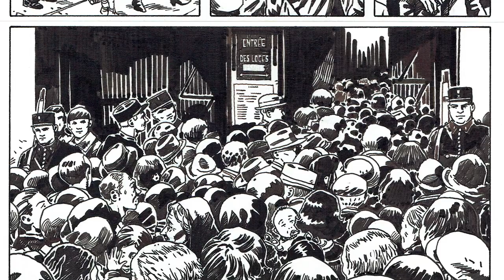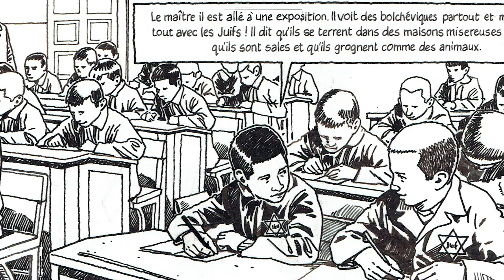BD - INTERVIEW - Bidot et Weismann - Apres la rafle du Vel'd'Hiv - Galerie de la Bande Dessinée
BD – Interview - Laurent Bidot et Joseph Weismann - Après la rafle du Vél'd'Hiv. Planches de BD et dessins orignaux de Laurent Bidot en vente

Original comic art by French comic book artist Laurent Bidot, for sale

La Galerie de la Bande Dessinée expose et vend les planches de BD et dessins originaux de Laurent Bidot, publiés dans la bande dessinée "Après la rafle" (Editions Les Arènes). Ce récit, sur un scénario d'Arnaud Delalande, adapté de la vie de Joseph Weismann, raconte l'enfance de ce dernier à Paris au début des années 1940, la rafle du Vélodrome d'Hiver, son évasion d'un camp de concentration allemand, et sa vie d'adulte. Ces planches originales de bande dessinée de Laurent Bidot sont en vente exclusivement à La Galerie de la Bande Dessinée.
Située au cœur de Bruxelles, proche du Quartier Européen, la Galerie de la Bande Dessinée est spécialisée dans l’exposition, l’achat et la vente de planches de BD et d’illustrations originales de bande dessinée.

Que vous soyez passionnés de bande dessinée, lectrice ou lecteur occasionnel, fan de BD franco-belge ou de comics américains, nous vous proposons d’acheter les planches BD et les illustrations originales d’autrices et d’auteurs de bande dessinée, prometteurs ou confirmés.

Nous sommes ouverts du jeudi au samedi, de 13 à 19h. Les autres jours sur rendez-vous. Nous vous recevrons avec plaisir, et partagerons avec vous notre passion pour le neuvième art.

Based in the heart of Brussels, close to the European District, the "Galerie de la Bande Dessinee" specializes in the exhibition, sale and purchase of Narrative art, including original comic art and illustration art.

Whether you’ve been fond of comic books since childhood or are just discovering this fantastic medium, we offer a selection of more than a thousand pieces from well-known and up-and-coming comic book artists, both European and American. We also showcase the art of children’s book illustrators.

It would be a pleasure to have you at our gallery, where you can see our passion for sequential art firsthand. We’re open Thursday through Saturday, 1 PM to 7 PM, as well as other days by appointment.
CREDITS
Interview : Frederic Lorge
Réalisation : Frédéric Lorge & Patrice Gautot
Montage : Patrice Gautot
Musiques : "Midnight Niggun" by Michael Brandon - Premiumbeat - License 4143106 - Order 3446391
Production : La Galerie de la Bande Dessinée, 2022.